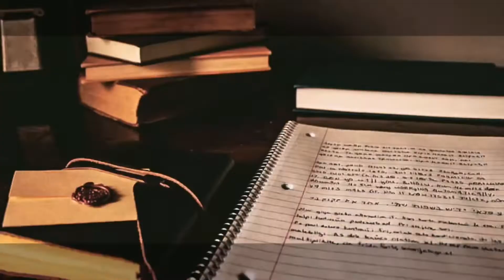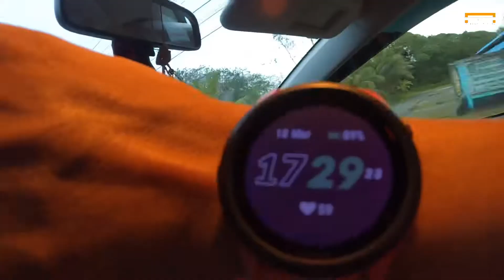PERJALANAN PONTIANAK - SINTANG (Part #3) | Melintasi 3 Kabupaten | Sanggau - Sekadau - Sintang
REVIEW RUTE PERJALANAN
(PONTIANAK - SANGGAU - SEKADAU -  SINTANG)

Rute perjalanan dari pontianak menuju kabupaten sintang diperkirakan 321 KM atau 7 jam perjalanan, untuk sampai ke kabupaten sintang ini jika dari kota provinsi kalimantan barat, kota dan kabupaten yang dilintasi adalah kota pontianak, kabupaten kubu raya, kabupaten sanggau, kabupaten sekadau.

Rute ini merupakan trans kalimantan antar provinsi menuju ke kalteng, kalsel serta kaltim ini berada di simpang ampar kecamatan tayan kabupaten sanggau dan rute ini melewati kabupaten ketapang kalbar.

Jika hendak ke perbatasan Indonesia-malaysia khususnya serawak yaitu kecamatan entikong kabupaten sanggau.

Semoga sedikit membantu sebagai  informasi jika ingin berkunjung ke kota atau kabupaten di kalimantan barat khususnya jalur trans kalimantan.

Semoga bermanfaat & Nice trip guys….!!!

Playlists Travel VLOG Arieck Packar Channel

Tulis komentar jika ada yang ingin ditanyakan atau kritik dan saran
Silahkan di like jika suka dan dislike jika tidak suka